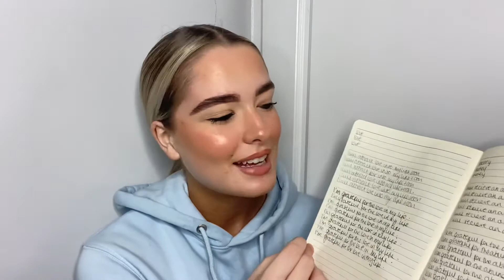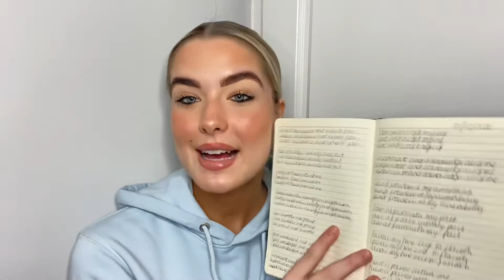Grounding with Mils EP.1 (Manifesting, Meditation, Positive Thinking).• Millie Jane